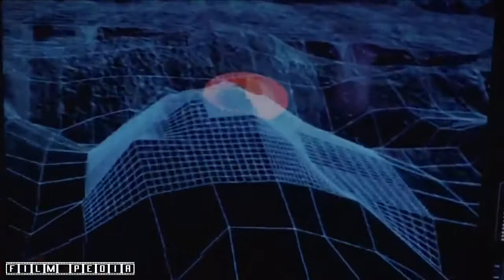Stealth Movie Tamil dubbed scene 720pHD| Pilots training | Movie Link | Film pedia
Stealth movie hd tamil dubbed clips 1

Stealth full movie Tamil dubbed
Jet pilot movie
American navy flights
American army
Fighter plane scenes
Best war scenes
World war 3 Tamil dubbed scene
Tamil dubbed movies
Hollywood movies
Hollywood WhatsApp status
Hollywood best scene
Best movie
Best video
Weekend video
English to tamil dubbed movie full hd movies